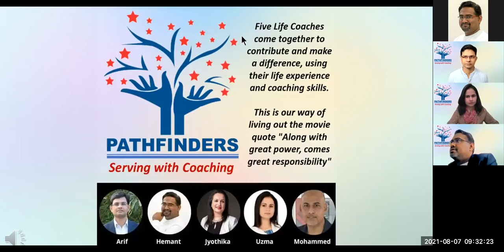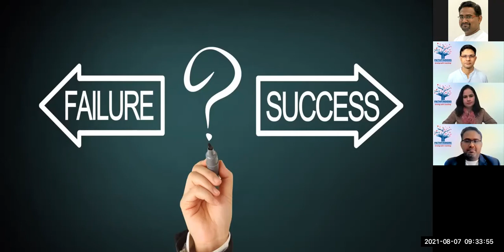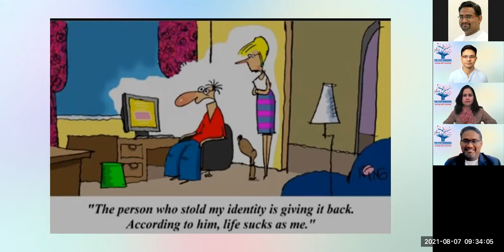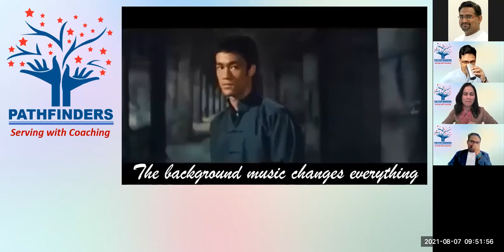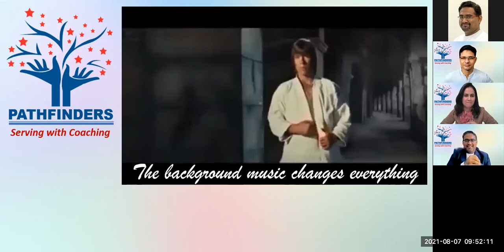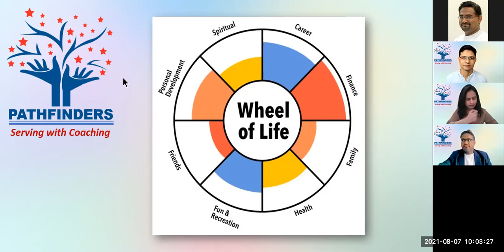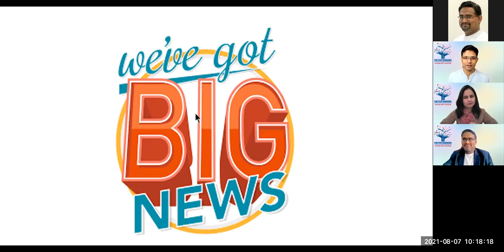Reach out - Episode 10 Bounce back talk series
When was the last time you reached out to a trusted one to share your worries? have you been struggling to sort things out in your life and find yourself isolated? You are not alone as most people struggle to find credible help when they need the most.
This video is just for you if you have been strugging to get your life together and do not know who to reach out to.
In this episode the Pathfinder coaches will be discussing why is it important to REACH OUT. You never know, you may find the help that you need.